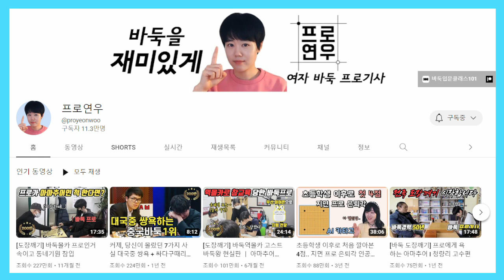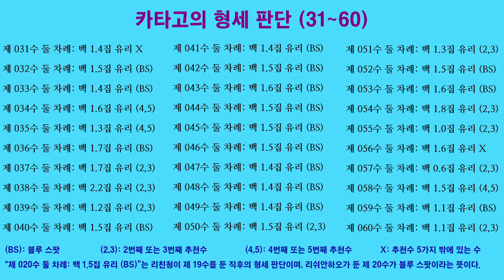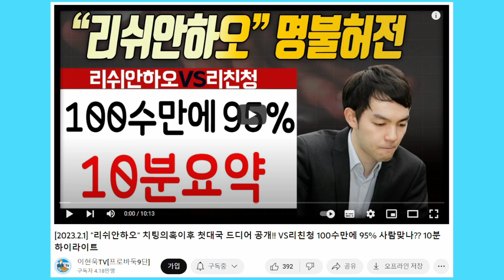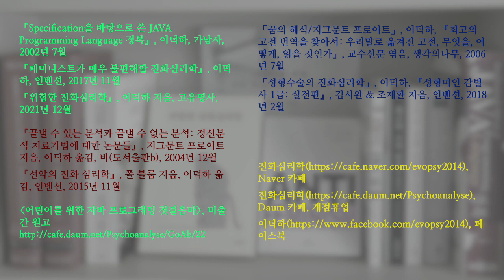바둑과 장기 11. 리쉬안하오의 인공지능 일치율이 97%라는 프로연우와 95%라는 이현욱TV의 기준과 근거는 무엇인가? (리친청 vs 리쉬안하오 인공지능 일치율)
프로 기사가 운영하는 이현욱TV와 프로연우는 리친청과 둔 바둑에서 리쉬안하오의 인공지능 일치율이 95%, 97%라고 각각 주장했습니다.

제가 직접 카타고 40블록으로 돌려보니 그런 주장과는 거리가 먼 결과가 나왔습니다. 그런 수치가 조회수를 올리는 데는 도움이 될 겁니다. 하지만 기준과 결과를 명확히 밝히지 않는다면 이번 사태에 대한 해명보다는 오해를 퍼뜨리는 데 더 많이 기여할 것 같습니다.